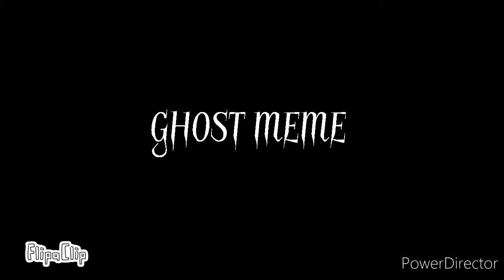Ghost Meme (ft. Human Spooky And Ghost Spooky)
These are my oc's

Hope your having a good day :D